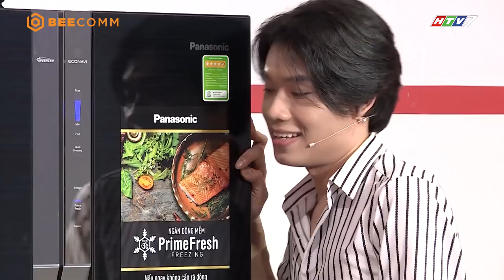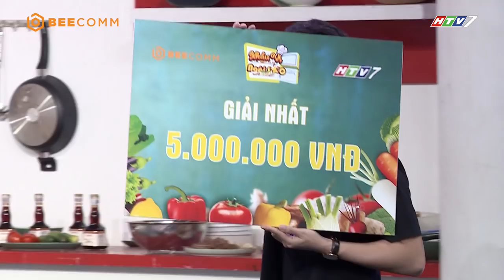Khẩu Vị Ngôi Sao mùa 3 | Tập 26 | Quang Trung chê Huỳnh Lập giả gái xấu hơn mình